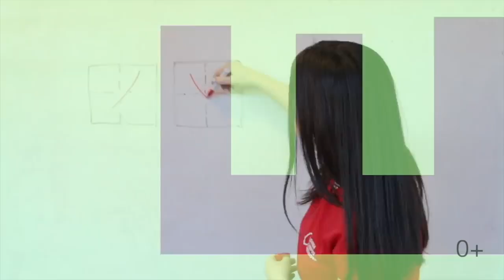Приглашаем на свидания на китайском выпуск #7 Chinese please CCN учимся онлайн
Изучайте китайский язык онлайн с удовольствие и вместе с CCN - с нами будет интересно!

В этом выпуске мы научимся приглашать на свидания на свидания, расскажем куда можно сходить и как пригласить обьекта своего влечения!

ИДЕИ ДЛЯ СВИДАНИЯ
Посмотреть кино 看电影 kàn diànyǐng
Выпить кофе 喝咖啡 hē kāfēi
Поужинать 吃晚饭 chī wǎnfàn
Караоке 卡拉ОК kǎlā ōkè
Пойти в театр 去剧院 qù jùyuàn
Посетить выставку 参观展览 cānguān zhǎnlǎn
*Сходить на пикник 去野餐 qù yěcān
ПРИГЛАШЕНИЕ НА СВИДАНИЕ
Хочешь сходить со мной…? 你愿意和我出去…吗？nǐ yuanyì hé wǒ
chūqu ...ma？
Хочешь сходить со мной посмотреть кино? 你愿意和我出去看电影吗？
nǐ yuanyì hé wǒ chūqu kàn diànyǐng ma？
*Уверенный вариант*: Я хочу пригласить тебя… 我想带你出去...。wǒ xiǎng
dài nǐ chūqu...
Я хочу пригласить тебя… 我想带你出去吃晚饭。wǒ xiǎng dài nǐ chūqu chī
wǎnfàn
Давай сходим…, окей? 我们去…，好吗？wǒmen qù...，hǎo ma？
Давай сходим погулять? 我们去散步，好吗？wǒmen qù sànbù，hǎo ma
У тебя есть время в эти выходные? 这个周末你有空吗？zhè ge zhōumò nǐ
yǒukòng ma？
Это был классный вечер! 这是一个很棒的夜晚。zhè shì yígè hěn bàng de
yèwǎn
Я тебе позвоню! 我会给你打个电话。wǒ huì gěi nǐ dǎ ge diànhuà